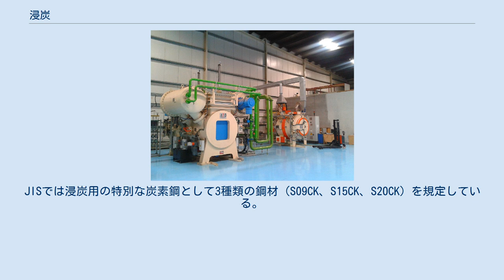浸炭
浸炭された低炭素鋼の断面。
表面寄り（図上側）にある黒い部分が浸炭できたパーライトで、内部寄り（図下側）にある白い部分がフェライト。
 浸炭（しんたん、滲炭とも、英語：carburizing）とは、金属（特に低炭素鋼）の加工において、表面層の硬化を目的として炭素を添加する処理のことである。
主に耐摩耗性を向上させるために行われる。
 浸炭は素材を硬化させるための準備であり、硬化そのものは焼入れ・焼戻しにより行う。
浸炭された金属は表層の炭素量のみが多い状態となる。
焼入れに伴う硬化の程度は炭素量に強く依存するため、この状態で焼入れを行うと、内部は柔軟な構造を保ったまま、表面のみを硬化させることができる。
従って耐摩耗性と靭性を両立させることが可能である。
また浸炭後の後処理によって表面層と内部の間に応力が生じ、これが割れ（き裂や破壊）に対する抵抗性を与える。
主に重機や機械部品などに行われる。
 CNCガス浸炭炉の外観 手法として、固体浸炭、ガス浸炭、液体浸炭、真空浸炭（真空ガス浸炭）、プラズマ浸炭（イオン浸炭）などが存在する。
 浸炭後には焼入れ・焼き戻しにより硬化を行う。
焼入れは高低温の2段階で行う方法（二段焼入れ）と1回で済ませる方法（直接焼入れ）がある。
二段焼入れは、素材内外で炭素量が異なり、従ってオーステナイト変態温度も異なることを利用している。
この方法は優れた性質が得られるが、直接焼入れでもそれに近い性質が得られるようになったため、現在ではあまり使われていない。
 浸炭焼入れではしばしば残留オーステナイトが問題となる。
被浸炭材の表面は炭素量が多いため、焼入れに伴って未変態のオーステナイトが残留しやすい。
オーステナイト組織が存在していると変形・耐摩耗性の低下が発生し有害であるため、深冷処理などによってオーステナイト組織をマルテンサイト組織に変化させる必要がある。
 焼入れや深冷処理に続いて、最後に焼き戻しを行うと一連の処理が完了する。
量産部品の浸炭焼入れには、各処理を自動で連続的に行うようにした連続炉が用いられている。
 浸炭の失敗例としては、浸炭が進行しすぎる「過剰浸炭」や、粗大な結晶の発生による欠陥などがある。
 浸炭焼入れでは内部が低炭素であることが重要なため、一般的に低炭素鋼を対象に行われる。
JISでは浸炭用の特別な炭素鋼として3種類の鋼材（S09CK、S15CK、S20CK）を規定している。
炭素鋼で不十分な場合は合金鋼を用いる。
合金鋼には炭素鋼のような浸炭専用の材種はないが、SMn・SCr・SCM材など各種合金鋼のうち、C量の少ないもの（約0.20 %以下）が浸炭焼入れの対象になる。
 ^ a b c d 坂本卓『絵とき 機械材料 基礎のきそ』日刊工業新聞社、2007年、102頁-。
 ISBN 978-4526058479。